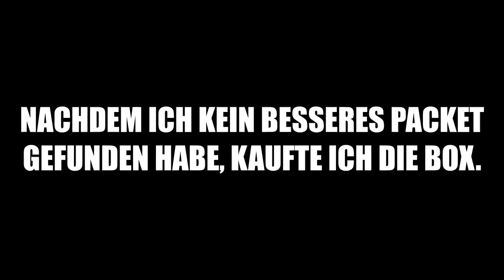Genshin Impact - Event - Wunderbare Wunderware - T5 - 2021.12.31